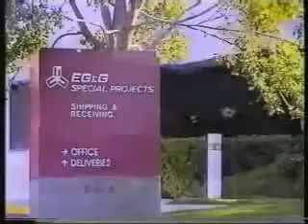Bob Lazar on Back Engineering UFO